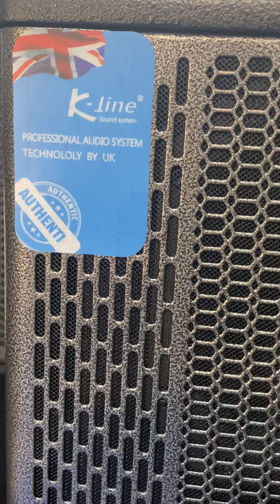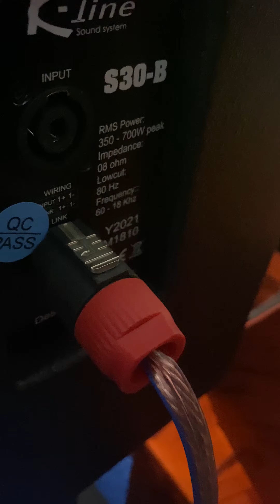K-Line S30B kinh khủng cỡ nào cho phòng hát- 0974682663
K-Line S30B cấu hình 1 bass 30 và 1 tress kèn. Cấu hình thùng cân cho tiếng bass trầm sâu trắc.. tress tơi nhuyễn ko chói tiếng. Ae có thê tham khảo dòng loa K-Line S30B này. Một sản phẩm đáng để chơi... sang xịn mịn mới... lh 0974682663 Du Tứ Tp Hải Dương..